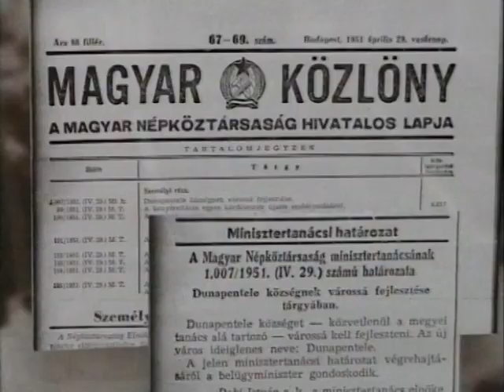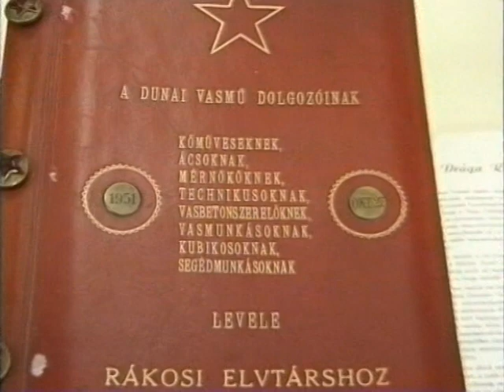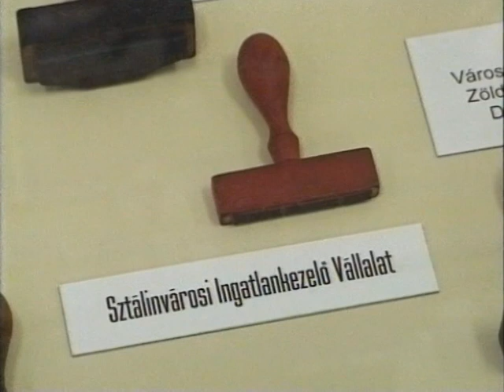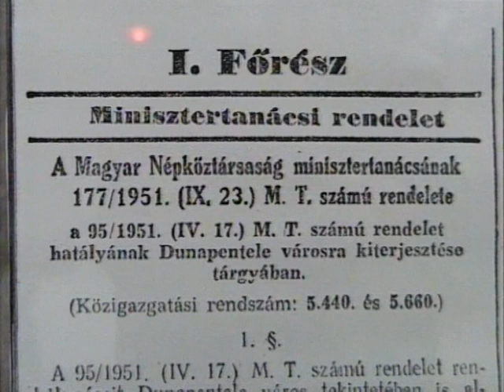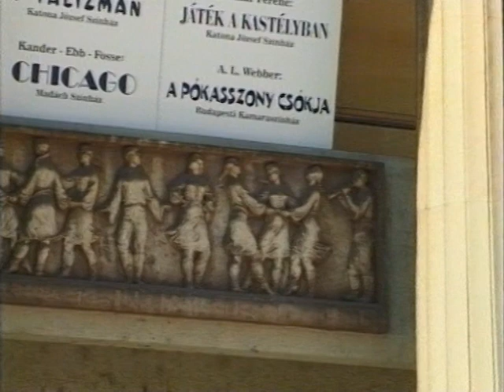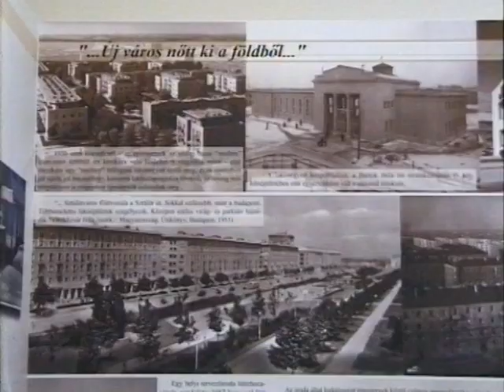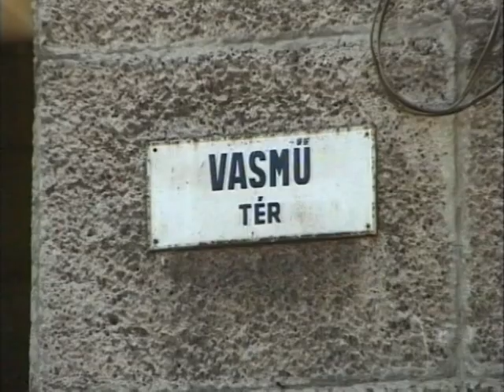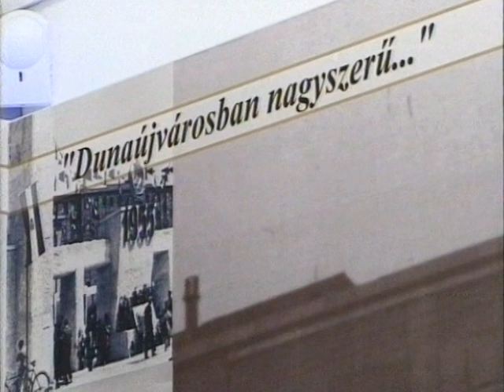Az 50 éves Dunaújváros 2001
szerkesztő: F. Nagy Ágnes, operatőr-vágó: Cseke György (TV Fejér)